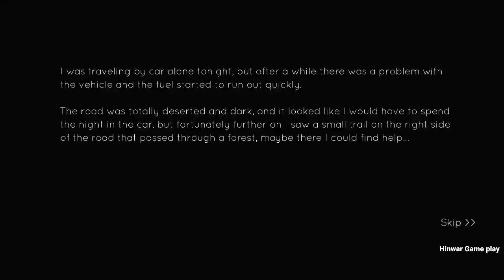The Dark Pursuer In Remote Field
HII FRIENDS.

The Dark Pursuer In Remote Field Full Gameplay

Something is nearby, something dark and dangerous...

You find yourself locked up alone in an abandoned place, but something is nearby, something dark and dangerous. Try to look for ways to get out of there before you can no longer...

You can also play multiplayer with your friend! In this mode you are the player and your friend is the monster that will try to catch you. Hide from him and run away to win. The multiplayer is now global, you just create a name for the match, and your friend connects to the game by the name of the match from anywhere. Note that to play multiplayer one of the players must buy the full game (purchase inside the app).

For a better experience, play with headphones!